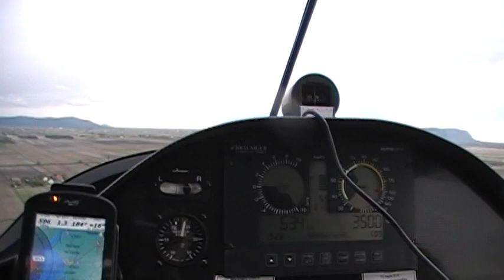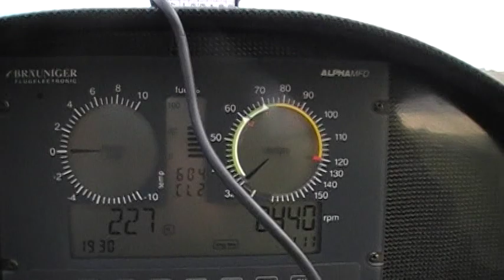ATTERO SINUS VENT +20 NOEUDS 80 DEG CSU3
ATTERO SINUS AVEC VENTS DE 20 NOEUDS  A 80 DEGREE DE L'AXE DE PISTE A ST-HYACINTHE CSU3